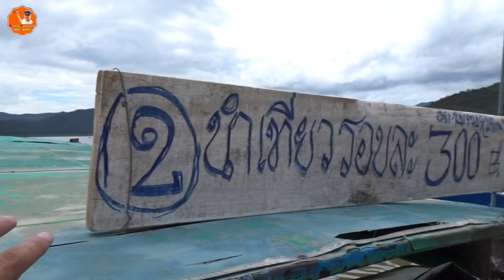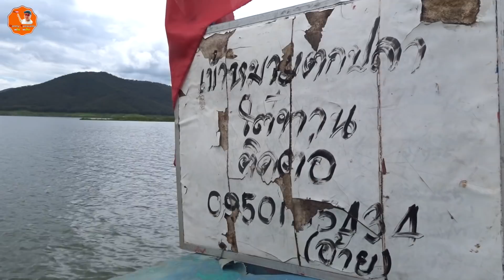ตกปลา หมายธรรมชาติ ที่เขื่อนเเม่กวง เชียงใหม่ 2018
วันหยุดวันว่าง นัดกันเข้าหมายตกปลาที่เขื่อนเเม่กวง เชียงใหม่ ก่อนหน้านี้ได้มาเคลียหมายเเล้วอ่อยอาหารปลามาเเล้ว ครั้งนี้ที่เข้าไป มีเพื่อนตั้มพาเข้าหมาย หมายนี้จะเป็นเเบบไหนลองชมกันได้นะครับ